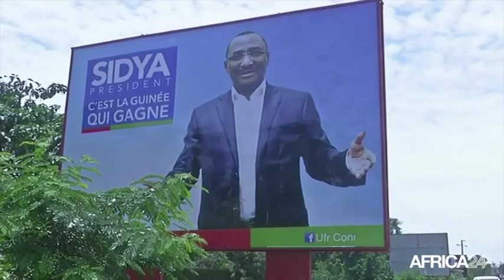Guinée, Campagne pour la Présidentielle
Politique, GUINEE : A trois semaine de l’élection présidentielle en République de Guinée, la campagne électorale se poursuit dans la capitale Conakry et à l’intérieur du pays. Les candidats tentent de persuader les électeurs par rapport à leurs différents projets de société. Mais dans les rues de Conakry, on note une certaine indifférence de la population. Certains l’expliquent par une nouvelle approche qui vise à faire du porte à porte plutôt que des caravanes géantes sur les artères publics.